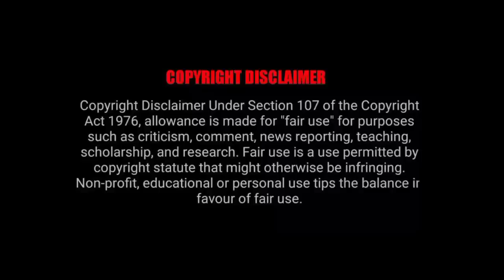PART-3 | Crippled CEO forced to marry Poor Girl 💗 but finally fall in love with her explain in Hindi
Drama Name : "Leng Shao's Substitute Married Wife"
Created by:
Owner name I don't know 🤪

Aniexplain
|Professor gets married to his Student
love contract
contract marriage
contract relationship
forced love
Contract love
forced love dramas thailand
contract girlfriend
secret love story
secret love
Handsome but Arrogant Crippled CEO wants to take ride of his cute wife
Domineering CEO forced Poor girl to do Contract Marriage coz he wants baby
The girl forced to marry a strange man to save her family but finally fall in love with him
Rich Ceo Forced Secretary For Contract Marriage
Kidnapped and forced to marry the evil president but the girl falls in love with him
Sassy Female CEO Forced Marriage a College Student Contract
Toxic President forced her to marry him
CEO Wife Contract/Because Of Debt She Agree To Marry With Him
She is forced to marry a handsome crippled CEO
He is Forced to Marry Evil CEO
love after contract marriage korean drama explained in hindi
love after contract marriage Chinese drama
contract marriage
marriage contract
marriage,marriage life
marriage contract kiss
marriage of convenience
marriage contract kdrama
contract marriage love story
contract marriage drama tamil
contract marriage
forced marriage
chinese love drama explained in tamil
korea
kdrama
romance
school drama
korean telugu drama
forced marriage turkish drama
forced marriage turkish series
my fake wife drama in tamil review
my fake wife drama in tamil
chinese drama in tamil
school romance
chinese drama in tamil explanation
korean drama in tamil explained